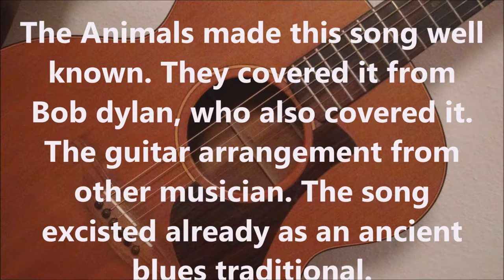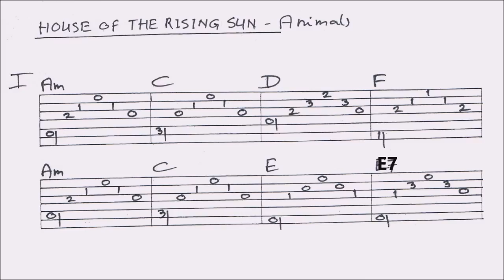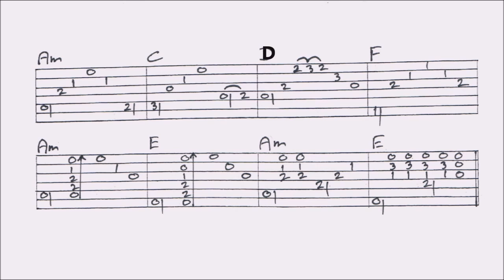HOUSE OF THE RISING SUN - THE ANIMALS - fingerstyle GUITAR LESSON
This lesson contains a combination of slow picking, close ups and tabs, guided by slow picking. You’ll find a VIDEOTAB at the end of this video. For the FULL TAB of this lesson (renewed): go to my